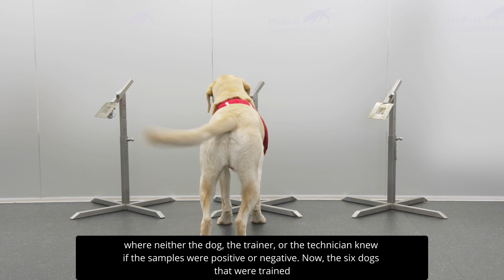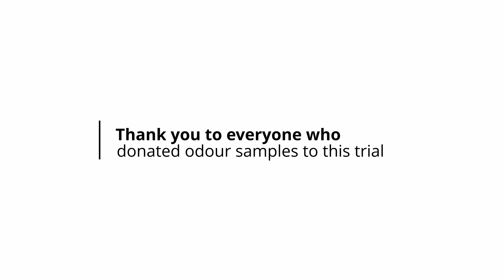Meet the dogs that can sniff out Covid-19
Find out how Cocker Spaniel, Asher, and his furry friends are able to use their super sniffing powers to detect Covid-19. The initial results from this exciting research project show that Covid-19 has a very distinct odour – which we as humans can’t smell – but the dogs’ powerful noses can detect it with up to 94 per cent accuracy.

Modelling suggests that sniffer dogs could help detect the virus quickly and cheaply, helping to reduce queuing times at places such as airports.

The project is a collaboration between the London School of Hygiene & Tropical Medicine, Medical Detection Dogs and Durham University.